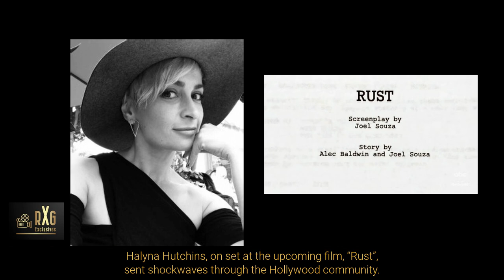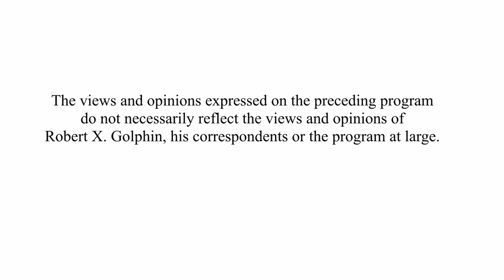RXG: EXCLUSIVES | Actor/Producers Robert X. Golphin & Ibrahim El Helw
Robert X. Golphin Entertainment presents "RXG: Exclusives".

An award-winning digital news and information program created and hosted by awardwinning actor filmmaker ROBERT X. GOLPHIN

Theme Song ("UNI") by

Season 3, Episode 7 - "Carrying The Luggage of Life"

Ibrahim El Helw, actor and film producer, on how he leverages his French-Egyptian heritage and psychology background to navigate his personal and professional journey. He also shares how he ensures on-set safety while handling firearms.

Ibrahim and Robert are the stars of the short drama, "The Good of Man", now playing on the film festival circuit. This episode features a sneak peek at the project.

(This program is also available on Instagram, and iHeart, Apple, and Spotify podcasting platforms.)